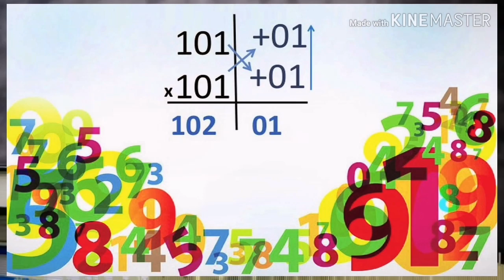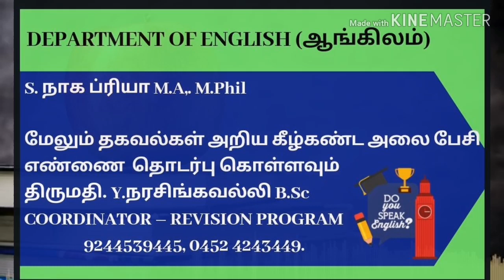10TH STANDARD PUBLIC EXAM REVISION STUDY PLAN PROGRAM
60 DAYS REVISION PROGARAM

10ஆம் வகுப்பு அரசு பொது தேர்வுக்கு தயாராகி கொண்டிருக்கும் மாணவர்கள் அனைவருக்கும் எங்கள் வணக்கங்கள் மற்றும் வாழ்த்துக்கள்.

கவலையை விடுங்கள்.

மேலும் தகவல்கள் அறிய கீழ்கண்ட அலை பேசி எண்ணை  தொடர்பு கொள்ளவும்

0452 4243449